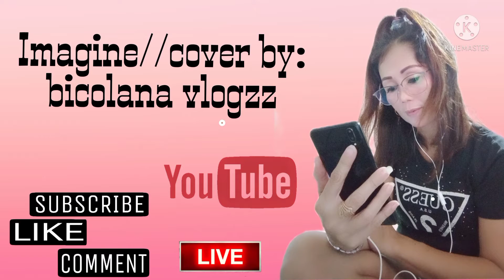Imagine//cover by bicolana vlogzz